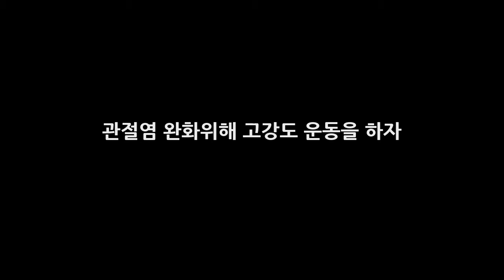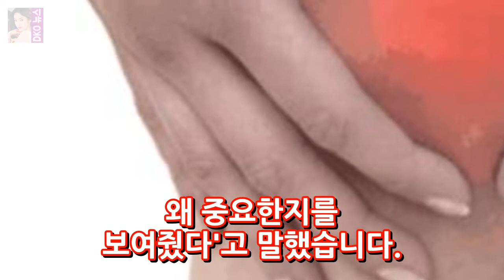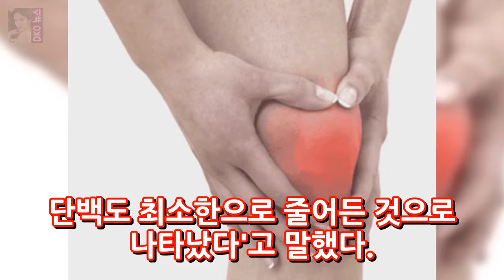관절염 완화위해 고강도 운동을 하자 DKO 뉴스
관절염 완화위해 고강도 운동을 하자 나이가 들면서 관절염으로 고생하는 분들이 많이 있습니다. 관절염을 앓다보면 자연스레 과격한 고강도 운동을 하지 않는 경우가 대부분이죠. 하지만 이제 반대되는 주장이 나왔다고 하는데요. 일주일에 2회 정도 강도 높은 운동을 하면 관절염 환자들의 통증과 염증 완화에 도움이 된다는 연구결과가 나왔다고 합니다. 그동안 의사들은 관절염 위험이 있는 사람들에게 운동이나 활발한 신..
유준상 5년째 가수로 활동 중..저 끈질기게 하죠?(인터뷰)- 스타뉴스  DKO 뉴스: